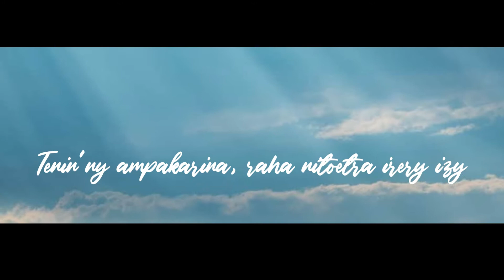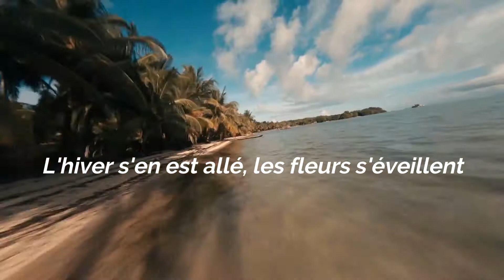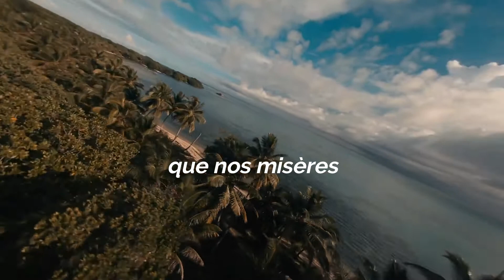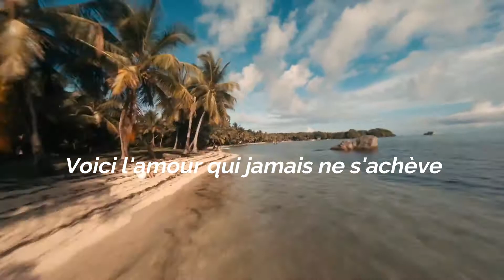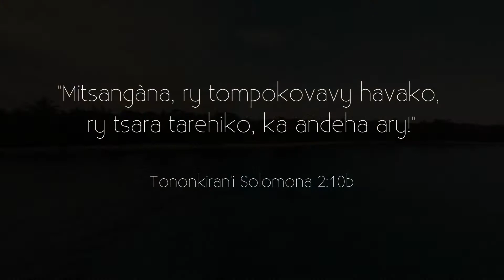Tononkiran'i Solomona - Le Cantique des cantiques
Ao anaty fotoan-tsarotra indrindra isika no mila mahatsapa ny lentan'ny fitiavan'i Jesosy ny Fiangonany, lalina tsy hay heverina.
"Niteny ny malalako ka nanao tamiko hoe: Mitsangàna, ry tompokovavy havako, ry tsara tarehiko, ka andeha ary!
Fa, indro, lasa ny ririnina, ritra tsy misy intsony ny ranonorana;
Miposaka eo amin'ny tany ny voninkazo; Tonga ny taona fanaovam-peo fifaliana, ary re atỳ amin'ny tanintsika ny feon'ny domohina.
Ny aviavy mahamanitra ny voany tanora, mamony ny voaloboka ka mamerovero tsara.
Mitsangàna, ry tompokovavy havako, ry tsara tarehiko, ka andeha ary!
E, ry voromailalako ao amin'ny tsefatsefaky ny harambato, dia ao amin'ny fialokalofana amin'ny fiakarana mideza, aoka hahita ny endrikao sy handre ny feonao aho;
Fa mamy ny feonao, sady mahafinaritra ny endrikao."